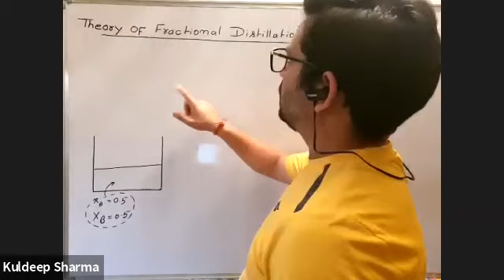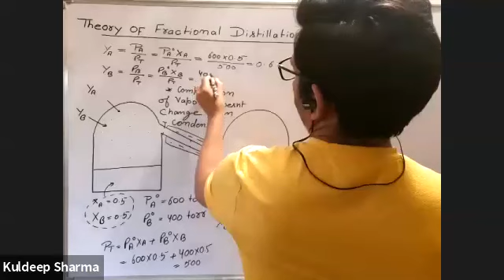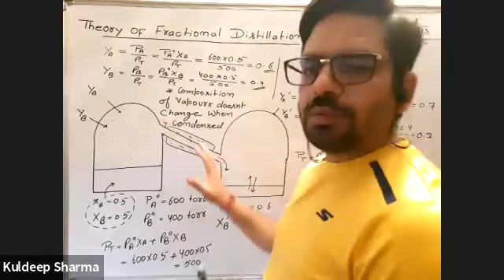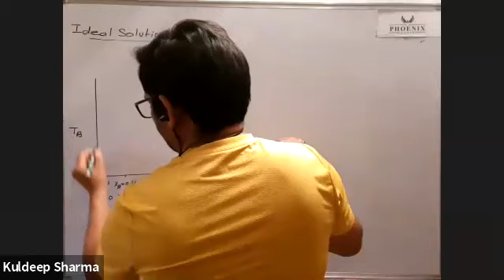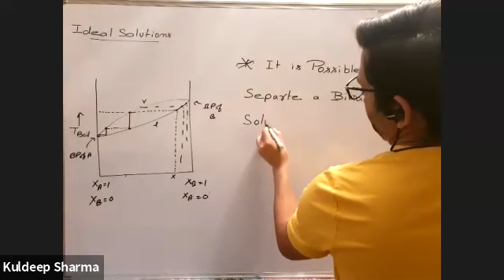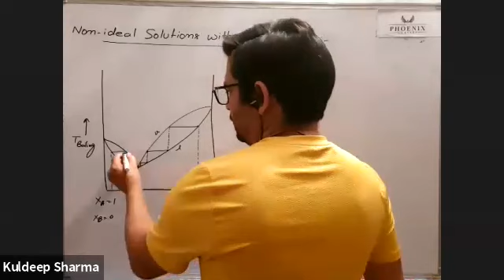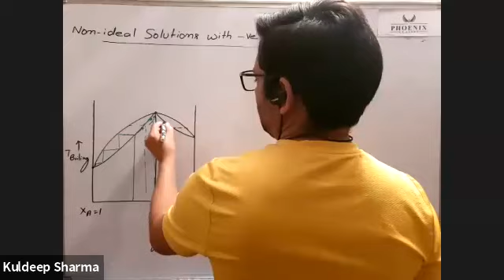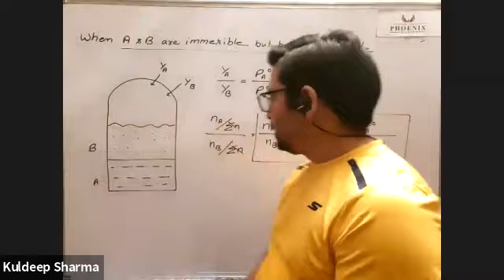Liquid solution live lecture-7